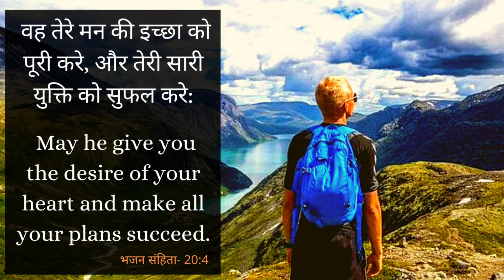Night Prayer | भजन 20:4 | Br Pk & Sis Amrita masih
4 वह तेरे मन की इच्छा को पूरी करे, और तेरी सारी युक्ति को सुफल करे!
4 May he give thee according to thy own heart; and confirm all thy counsels.
Psalms 20:4